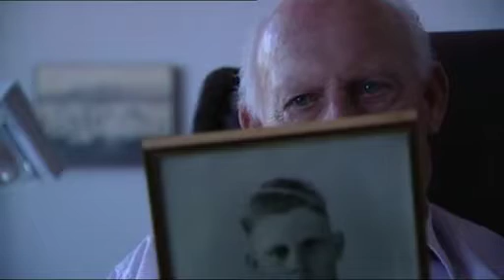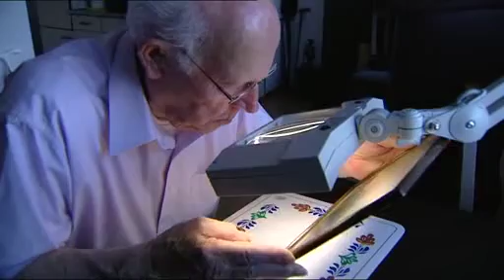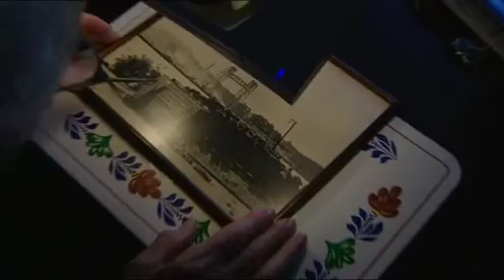Ooggetuige Arie Profijt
Herinneringen aan het bombardement op Rotterdam van 14 mei 1940.